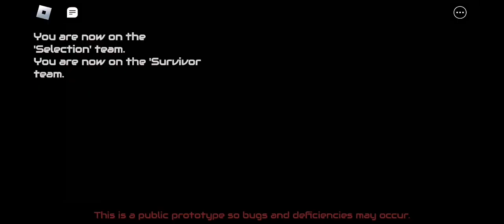Epic gameplay https:Sonic.exe-multiversal-collapse-test-prototype it's closed but here's the link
Last gameplay